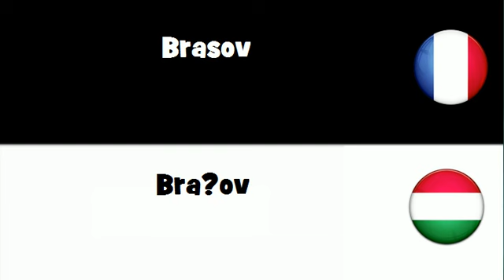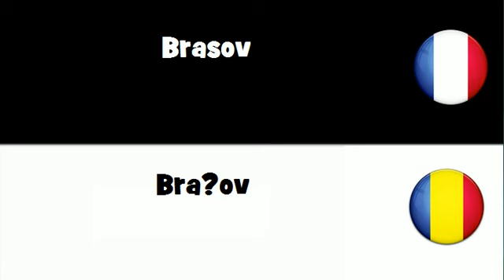Traduction en 20 langues # Brasov